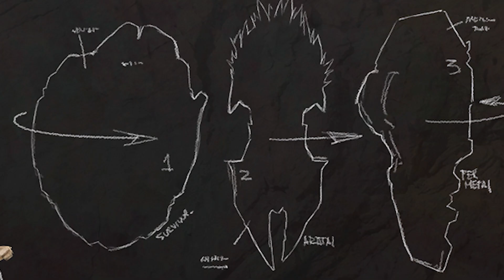ARK 2 WEAPON & MODDING System Revealed ! | Ark Survival Evolved 2 NEWS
► Cutter: Bassow
►Du möchtest deinen eigenen Server ?
Die Inhalte dieses Videos sind Urheberrechtlich geschützt.
Jede Vervielfältigung, Vorführung, Sendung, Vermietung
und/oder Verleihung des Videos oder einzelner Inhalte
ist ohne Einwilligung des Rechteinhabers untersagt
und zieht straf- oder zivilrechtliche Folgen nach sich.
Alle Rechte bleiben vorbehalten

Sämtliche mit * gekennzeichneten Links hängen mit Partnerprogrammen zusammen und sind somit Werbung.